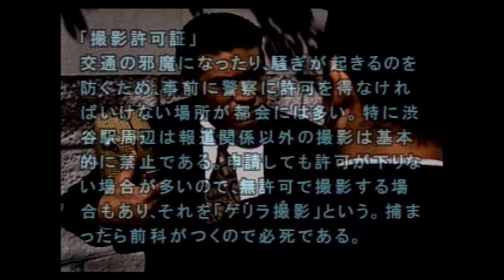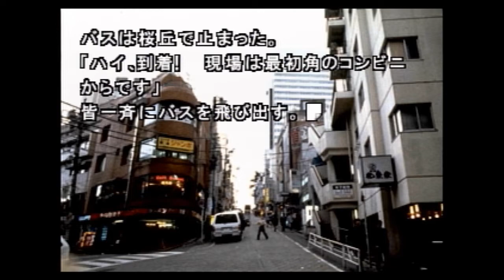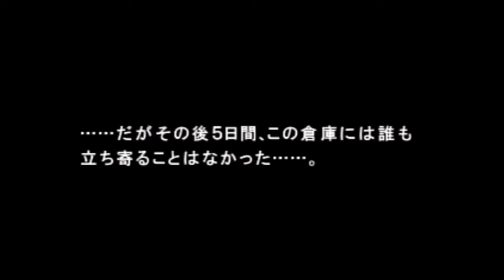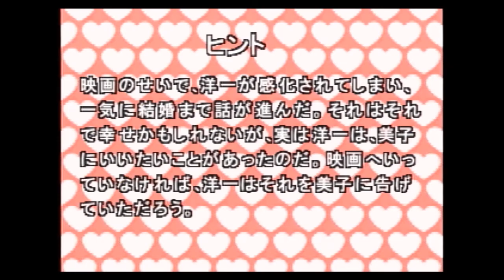【実況】女優の隣で【サウンドノベル 街 -machi- #9】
状況がつかめぬまま進んでいくロケバス。
俺は馬じゃねえ！！！牛だ！！！！！ってカッコイイよね。